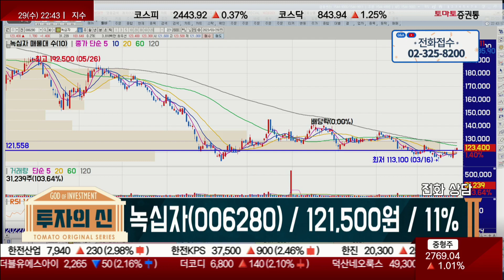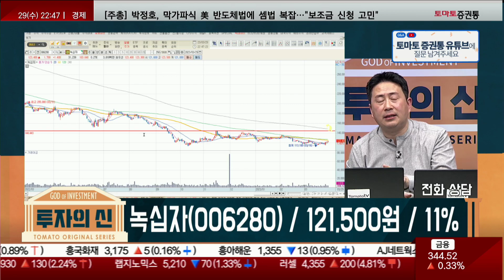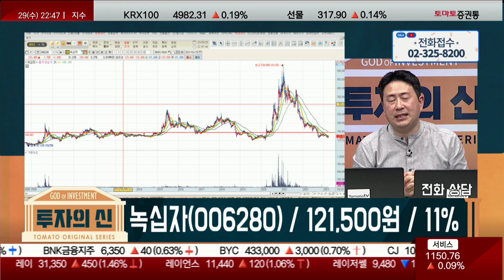시장 외면 바이오, 주도권 쥐려면 시간 걸려/녹십자(006280)[김정수 전문가_투자의 신]